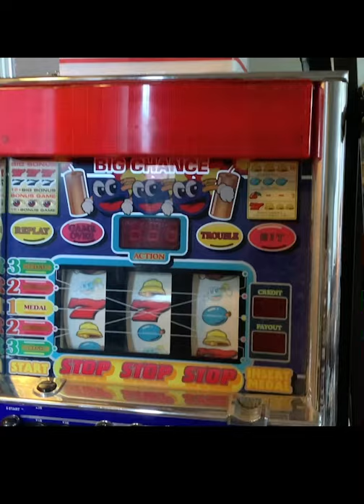Look What These Tenants Left in their Detroit House!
Tenants leave all sorts of things in their houses.  My husband loves to bring them to us.  Most of this will go to my donation pile, but I'm keeping those Ticonderoga pencils!

Great Day Property Management is the only start to finish renovation company that takes Detroit blighted homes from blight to beautiful and rentable.  We do this for investors all over the world who know that Detroit is the final frontier of investing that brings high returns.

NOTE: Exclusive. There is a waiting list. Pat and Monique reserve the right to be selective since this is such an ideal arrangement for investors.

Boots on the Ground Consulting:
*Investor inspection
*First Section 8 inspection preparation
*Solutions regarding your renovation
*Mentoring you through a renovation
*Property drive-by
*Place a tenant (advertise, show house, background check, lease, move in)
*Landlord troubleshooting

Read more about the husband-wife team of Monique and Pat Burns

Tour:
Ready to take action? Excited about that awesome return on investment? Contact Great Day Property Management to set up a date to fly yourself in to Detroit and let Pat and Monique show you around The D, the houses, and the success stories they are already managing.

Great Day Property Management
Pat & Monique Burns
14685 E. 11 Mile Road, Suite A